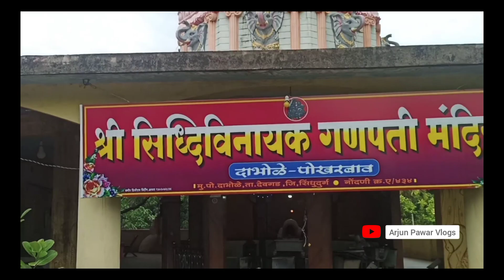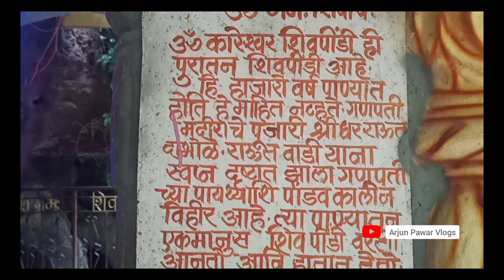श्री सिद्धिविनायक गणपती मंदिर दाभोळे-पोखरबाव आणि Windmill Garden देवगड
नमस्कार मी अर्जुन पवार आपल्या सर्वांचे Arjun Pawar Vlogs या youtube channel वर सहर्ष स्वागत आहे.या चॅनल वर Trekking,Traveling आणि Agriculture संबंधित विडिओ मी upload करत असतो.तर आपण ते विडिओ पहा आणि कसे वाटले ते comments करुन सांगा.
धन्यवाद 👍

Hello..I am Arjun pawar.Welcome to the Arjun Pawar Vlogs youtube channel.I am uploading trekking, traveling and agriculture related videos on this channel.So you watch those videos, comment on how the videos are and subscribe to this channel..
Thanks 😊